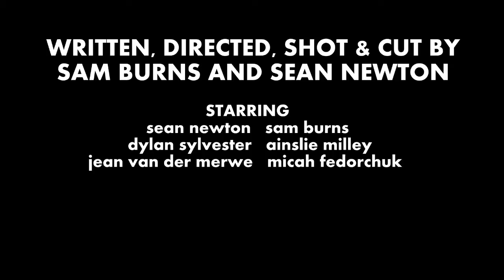Torched - Theatrical Trailer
The trailer for the new short film by Overactive Imagination Studios about two local vigilantes that avenge a terrible crime.

Coming soon.